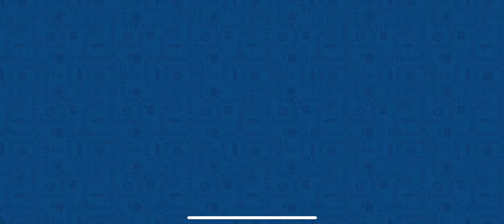Thomas & Friends: Adventures! 🚆 BEAU Vs ACE, Discover USA 🇺🇸!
What’s New
Version History
Nov 20, 2020 Version 2.1.0
Discover the world with Thomas & Friends: Adventures! Learn about China, India, Sodor, and other exciting locations. Build custom tracks and race against Thomas' friends.

ALL ABOARD! Thomas & Friends: Adventures! is visiting a new location.
Inspired by episodes of the TV show Thomas & Friends
•  and learn valuable lessons from new friends
• Listen to Thomas sing Italian opera
• Visit the Colosseum and Leaning Tower of Pisa
Play the new Thomas & Friends™: Adventures! game and learn new things as you travel the world.

Your favorite #1 tank engine and his friends are on an all-new adventure exploring the world, discovering new cultures and learning different languages in this game built specifically for kids! Inspire your little conductors’ creativity and let their imagination run wild with possibilities when creating their own train track sets. Figure out how to solve problems by helping Thomas and his friends with tasks only the toughest engines can accomplish. Listen to directions, play fun games and build the ultimate track in each country for all your favorite trains to enjoy!

FEATURES:

LEARN & ENGAGE
• Discover different cultures
• As you play, explore countries such as China, Australia, Sodor & more!
• Learn interesting facts about each country that Thomas visits

BUILD & CONSTRUCT
• Create tracks in different parts of the world for Thomas and his friends
• Unlock new items and add them to your collection
• Build and play with your very own track sets

RACE
• Meet Thomas' friends and race against them
• Have fun spotting new landmarks as you compete
• Train your conductor skills and win